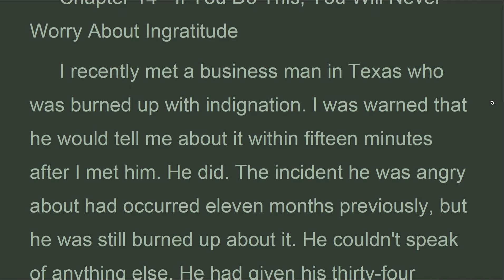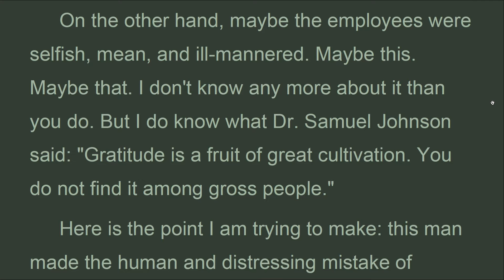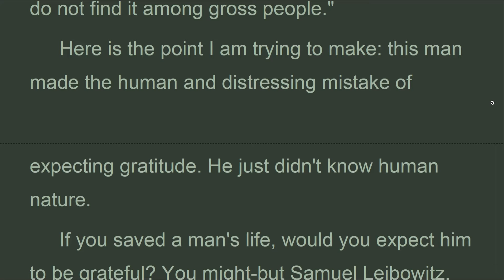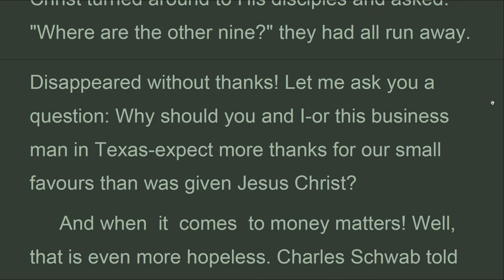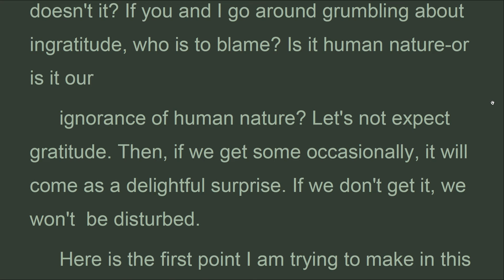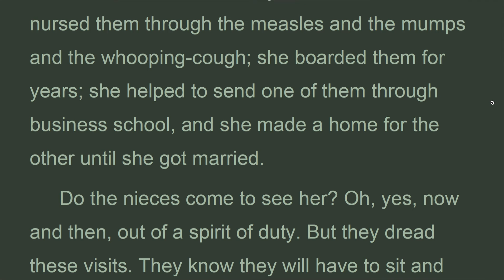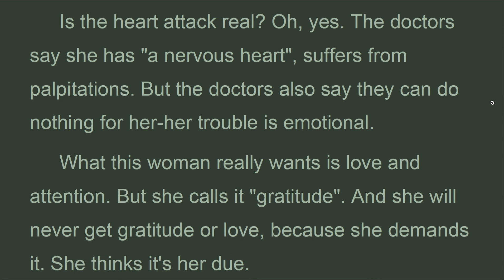HTSm_14A_Never Worry About Ingratitude, How To Stop Worrying, Dale Carnegie (Jul 2022)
I recently met a business man in Texas who was burned up with indignation. I was warned that he would tell me about it within fifteen minutes after I met him. He did. The incident he was angry about had occurred eleven months previously, but he was still burned up about it. He couldn't speak of anything else. He had given his thirty-four employees ten thousand dollars in Christmas bonuses-approximately three hundred dollars each-and no one had thanked him. I am sorry, he complained bitterly, that I ever gave them a penny!
 An angry man, said Confucius, is always full of poison. This man was so full of poison that I honestly pitied him. He was about sixty years old. Now, life-insurance companies figure that, on the average, we will live slightly more than two-thirds of the difference between our present age and eighty. So this man-if he was lucky-probably had about fourteen or fifteen years to live. Yet he had already wasted almost one of his few remaining years by his bitterness and resentment over an event that was past and gone. I pitied him.
 Instead of wallowing in resentment and self-pity, he might have asked himself why he didn't get any appreciation. Maybe he had underpaid and overworked his employees. Maybe they considered a Christmas bonus not a gift, but something they had earned. Maybe he was so critical and unapproachable that no one dared or cared to thank him. Maybe they felt he gave the bonus because most of the profits were going for taxes, anyway.

HTSm_
It was first printed in Great Britain in 1948
Multiple accents
Part Three - How To Break The Worry Habit Before It Breaks You
Chapter 14 - If You Do This, You Will Never Worry About Ingratitude